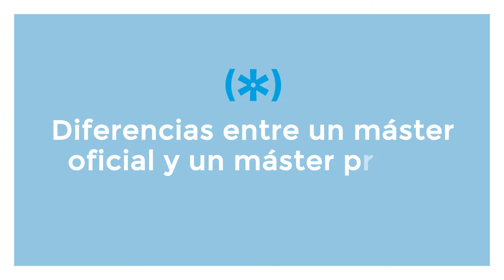Diferencias entre un máster oficial y un máster propio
Los másteres oficiales, también conocidos como másteres universitarios, y los másteres propios, conocidos como másteres de formación permanente, tienen algunas características comunes: ambos pueden constar de 60, 90 o 120 créditos; y en los dos casos para acceder se requiere una titulación de grado o estar a punto de graduarse. Por otro lado, tienen algunas diferencias importantes que conviene tener en cuenta.

Educaweb es el portal de referencia en orientación académica y profesional. Contamos con un listado de más de 30.000 cursos y 20.000 centros de formación. te ofrecemos contenidos, herramientas y servicios de acceso libre. Accede al portal de Educaweb para encontrar cursos, másteres, formación profesional, educación presencial y online... Toda la información que necesitas para la formación que quieres.